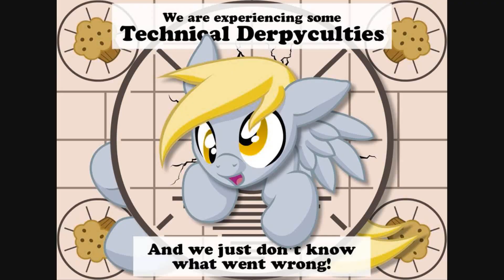fallout 4 Episode 3 an enclave start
a brand new mod, not even a month old yet
starts as soon as you exit the vault, basically adds a new faction to the commonwealth
I dont know what to use as thumbnail. so to google random image also no mic for the first half, sorry